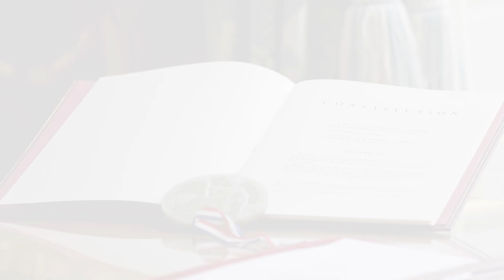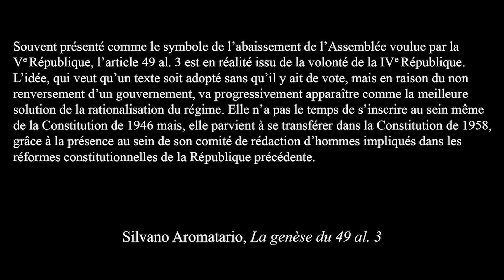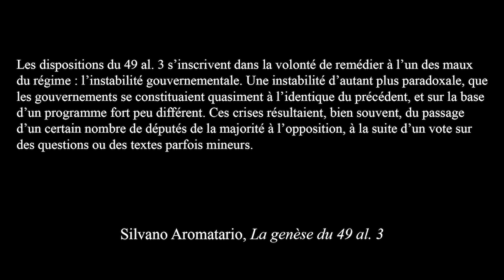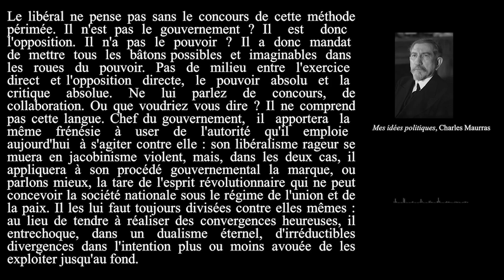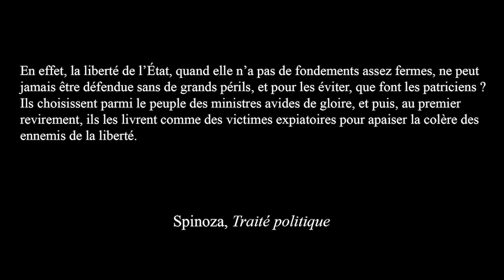Le 49.3 et ses origines - POP CULTURE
Dans cet épisode on se penche sur le terrifiant 49.3 😱🎃👻 et ses origines dans les Républiques qui ont précédé la Cinquième !

 - Le bilan fécond de la IVe République

Ouvrages cités :
 - Maurras, Mes idées politiques
 - Spinoza, Traité politique